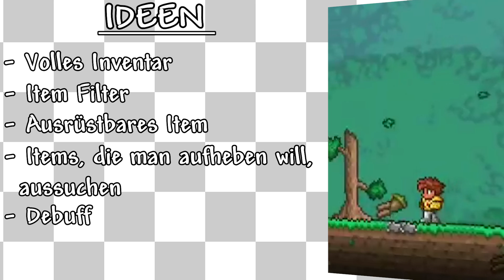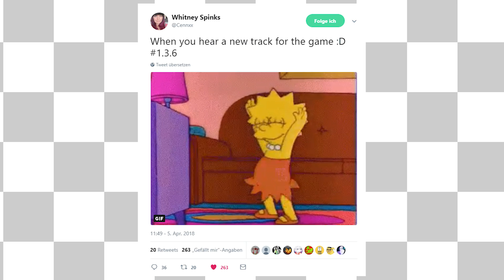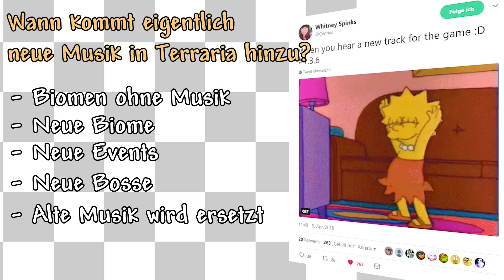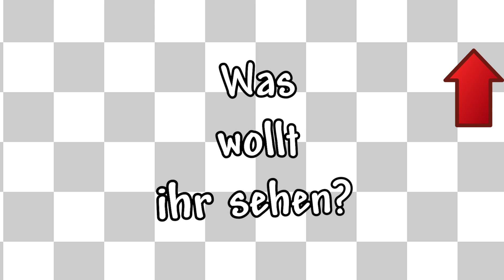1.3.6 NEUIGKEITEN in Terraria!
Was kommt in Terraria Version 1.3.6 dazu? :O

Terraria Ingame Sounds